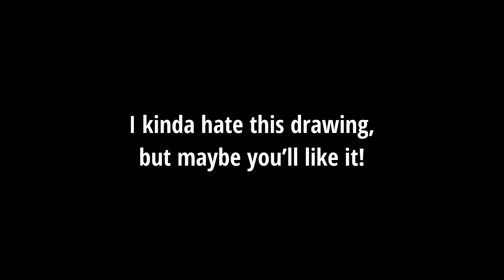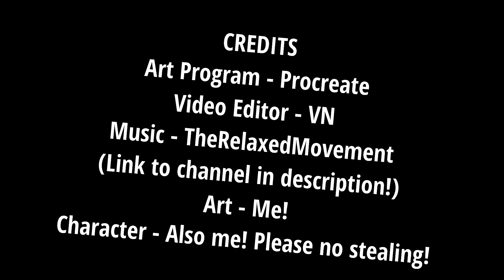StrawArt - Drawing a burrito dragon!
Welcome back to… I’m so tired of writing these

Credits -
Art - Me!
Character - Also me!